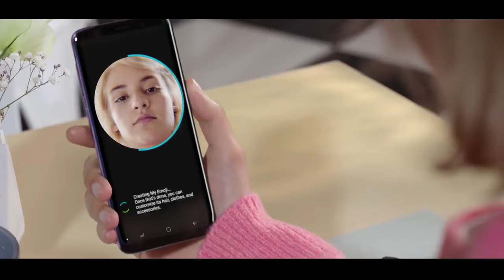What Is “Infinity Display”? In Samsung Galaxy S9 And Others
The Infinity Display is the company of a new hardware feature on the Samsung Galaxy S8 and further phones. It refers to the extremely high screen-to-body ratio, as well as it is curved on the sides and has rounded corners of the screen.

The combination of all these factors gives a differentiating user experience, as it appears to be real full screen display. It also allows for a larger screen to be on a smaller phone body, as such the Samsung Galaxy S8+ and S9 is 6.2 inches and 5.8" respectively. In fact, at such a high screen-to-body ratio, the screen feels larger than it is.

Not only about the “Infinity Display”, but Samsung’s phones also feature Corning Gorilla Glass 5 on both the front and back and that is the reason they are much more tough than its predecessors and other phones. They can withstand drops from certain heights, scuffs, and scrapes better than other smartphones.

The experience on such a display is more immersive and genuine.